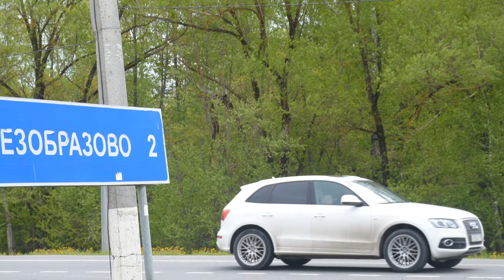Выпуск птиц май 2022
Антон Кульбачевский выпускает птиц на волю